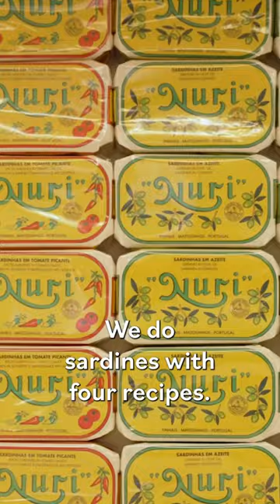How This Women-Dominated Factory Produces 30,000 Canned Sardines Daily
Pinhais, located in Portugal, is the only tinned sardines producer that still processes and packages the fish by hand. This women-dominated cannery produces 30,000 tins of sardines daily, which they ship to over 60 countries. Watch the women perform the traditional 12-step canning process they have followed since 1920.